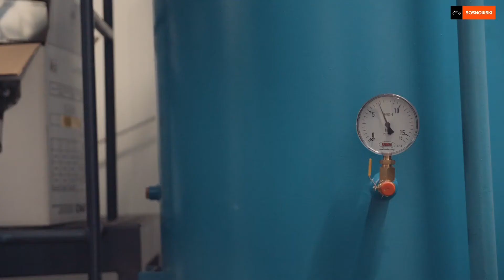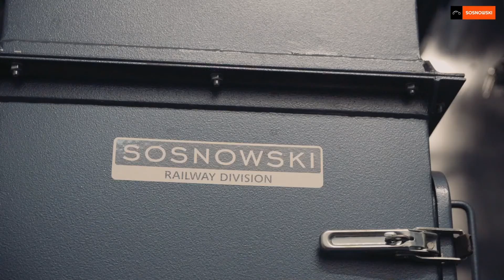Komora śrutownicza zestawów kołowych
Generalny wykonawca w zakresie zaprojektuj i budowy: Sosnowski Sp. z o.o. Sp. k.